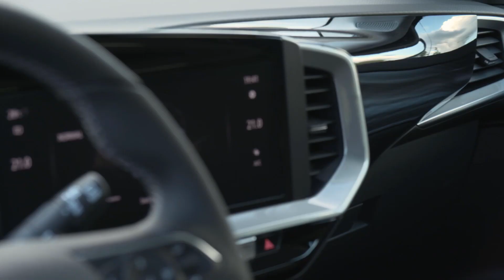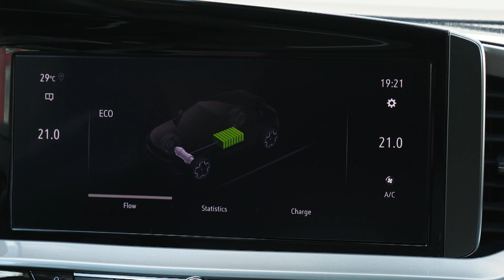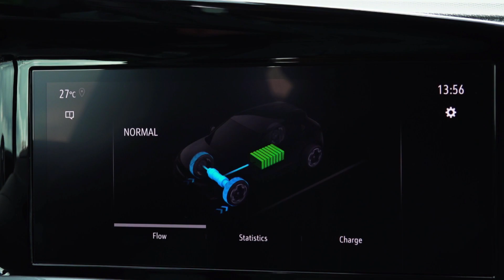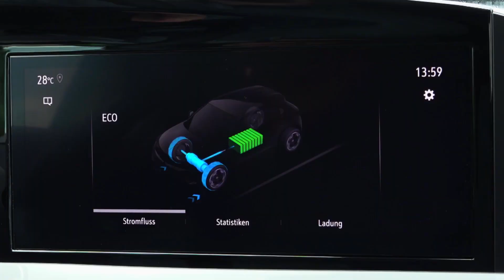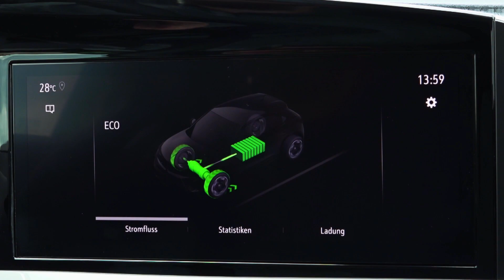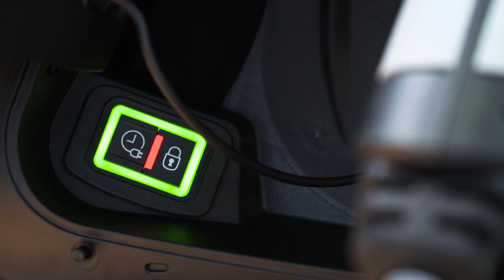Essai Opel Mokka : le SUV qui va vous donner envie de rouler en Opel !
Essai de l'Opel Mokka-e, le nouveau SUV compact d'Opel dans sa version 100% électrique. Le Mokka inaugure le nouveau style d'Opel caractérisé par une face avant où les feux et la calandre sont réunis sous un même bandeau qui rappelle la première génération de Manta. En version électrique, le Mokka-e partage sa fiche technique avec le Peugeot e-2008 et la Citroën ë-C4 : une batterie de 50 kWh et un moteur de 100 kW (136 ch), avec à la clé une autonomie de 324 km WLTP.
L'habitacle arbore lui aussi un toute nouvel agencement baptisé Pure View qui combine deux écrans de 10 pources et 12,3 pouces pour l'affichage des informations de conduite et la gestion du multimédia.
Tout cela apporte une vraie personnalité au nouveau Crossover d'Opel, qui se retrouve aussi sur la route où il fait montre d'un certain dynamisme.
00:00 Introduction
01:17 Habitacle
02:00 Conduite
07:07 Equipement
08:44 Recharge et autonomie
10:03 Conclusion